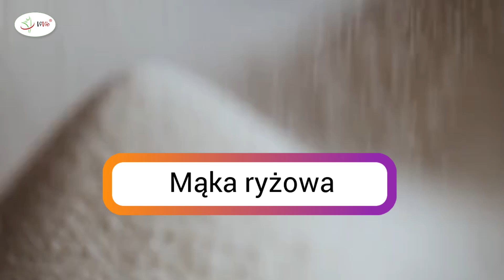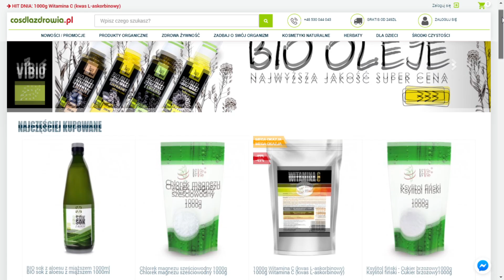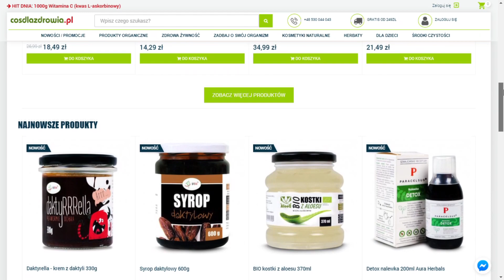🌾Mąka ryżowa - właściwości i zastosowanie 🍚🍴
📌Mąka ryżowa posiada delikatną strukturę, neutralny smak i nie zawiera glutenu. Z tego względu może stanowić doskonały zamiennik mąki pszennej dla osób chorujących na celiakię.

📌Jak powstaje mąka ryżowa?
Mąka ryżowa jest wytwarzana w procesie zmielenia ziaren ryżu i stanowi jedną z najpopularniejszych mąk bezglutenowych. Jest ona na szeroką skalę wykorzystywana w kuchni azjatyckiej, m.in. do produkcji papieru i makaronu ryżowego.

📌Do czego jeszcze można używać mąki ryżowej?
Mąka ryżowa świetnie sprawdzi się do zagęszczania zup i sosów. Świetnie smakuje przygotowany na niej m.in. sos beszamelowy. Można używać jej także do panierowania ryb, drobiu a nawet mięsnych kotletów. Na jej bazie możemy przygotowywać także wszelkiego rodzaju desery jak naleśniki, racuchy, ciasta, tarty czy muffiny.

📌Musimy jednak pamiętać, że zastępując w przepisie mąkę pszenną mąką ryżową, musimy zmniejszyć jej ilość o ok. 1/4 porcji. Ważną kwestią jest także fakt, że w związku z tym, że nie zawiera ona glutenu, nie jest tak klejąca jak mąka pszenna. Dlatego by przygotowywane z niej ciasta miały odpowiednią konsystencję należy łączyć ją z inną mąką, np. ziemniaczaną, lub zwiększyć w przepisie ilość jajek bądź tłuszczu.